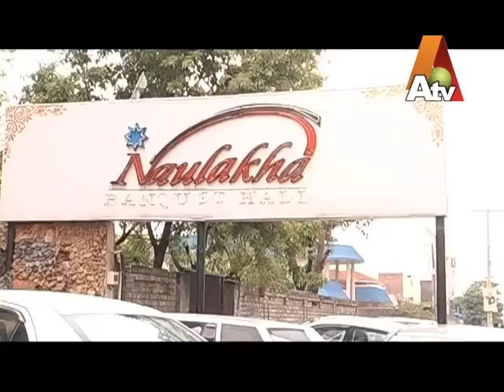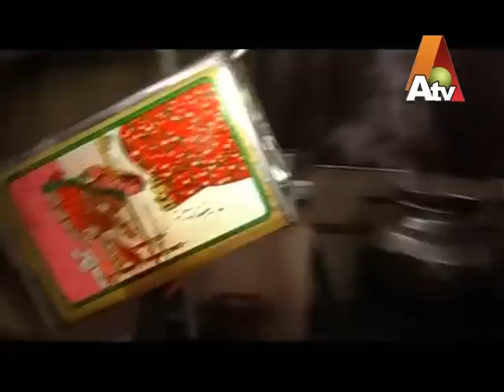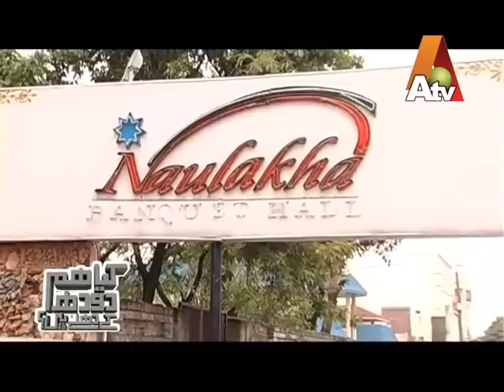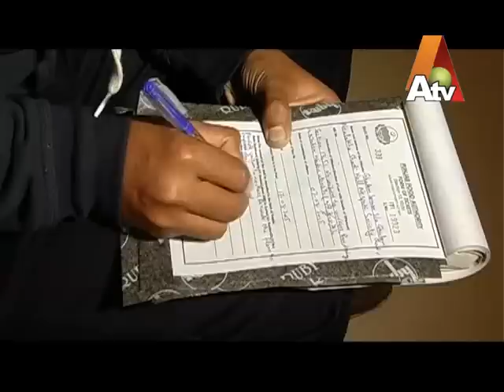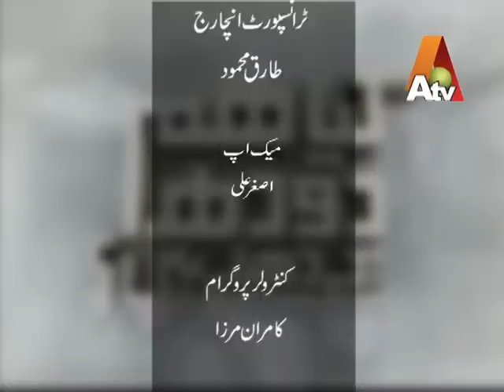Kitchen of Naulakha Shadi Hall -- Kia Hum Dodh Ke Dhulay Hein